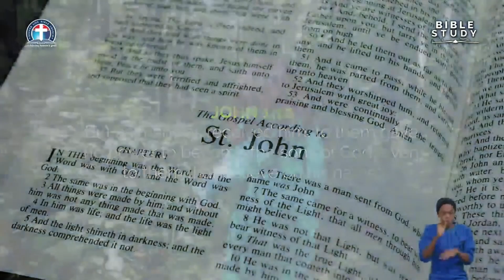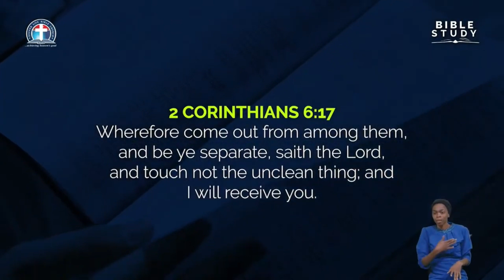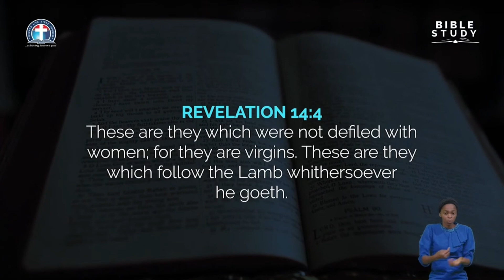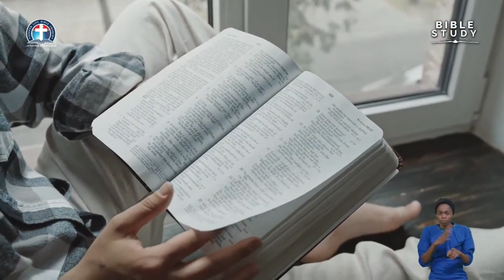Evangelism Sermon || Come Out From Among Them || Pastor Kumuyi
In this powerful, inspiring sermon on evangelism, Pastor Kumuyi urges us to come out from among those who do not believe and embrace a life of following Jesus Christ. With his unique blend of scripture, personal stories, and humour, Pastor Kumuyi encourages us to take action and invite others to join us on the path of salvation.

If you are looking for a message that will motivate and challenge you to become a more effective evangelist, then this sermon is for you. Pastor Kumuyi's passion for sharing the gospel shines through every word, and his insights are sure to help you reach out to others in a more meaningful way.

With this amazing sermon, you will gain a deeper understanding of what it means to be an evangelist and how you can make a meaningful impact on the lives of those around you. So why wait? Come out from among them and embrace the life-changing power of the gospel today.